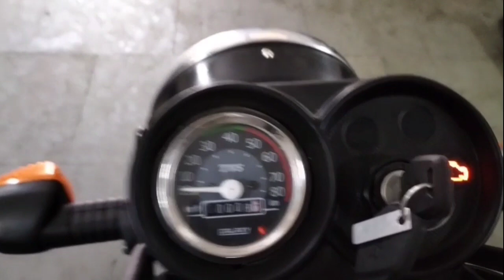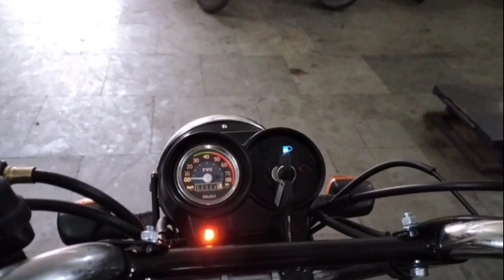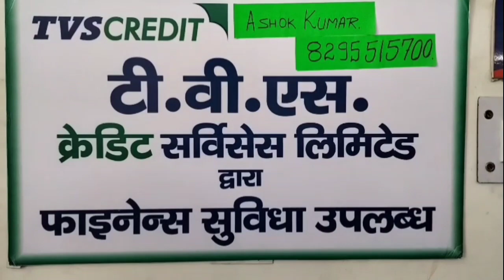100cc एक्सेल टीवीएस के बारे में जरूर जाने।